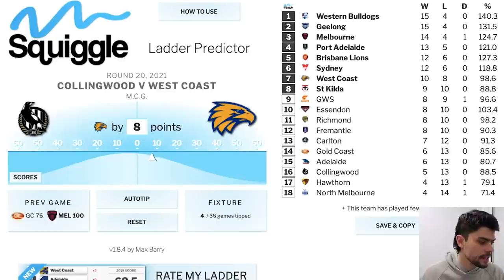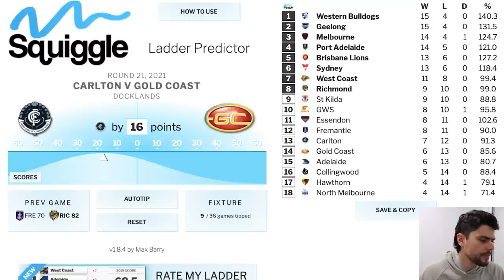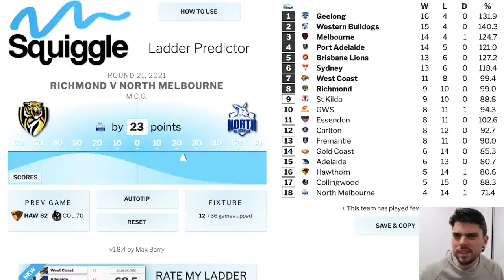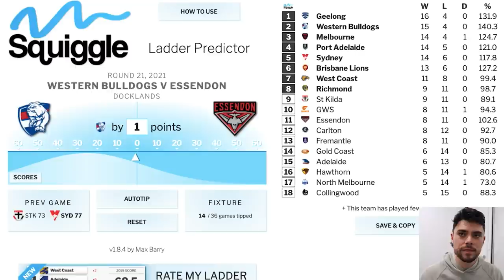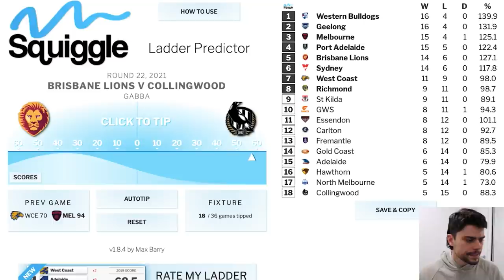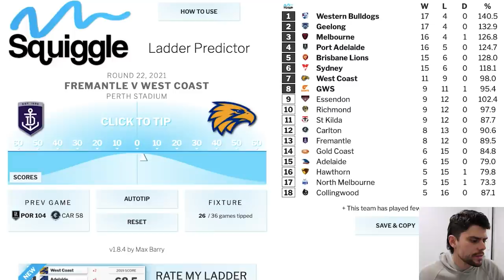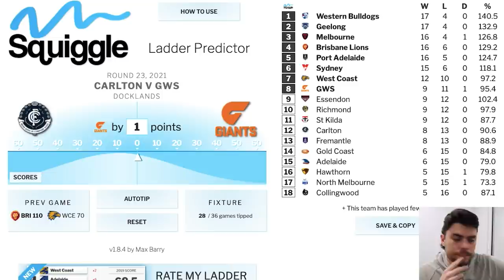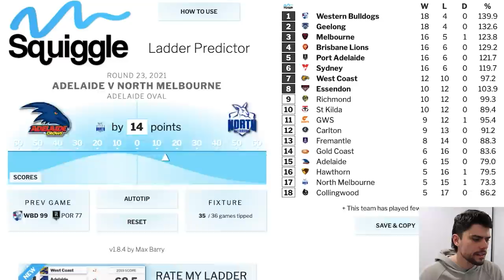Predicting every game for the rest of the 2021 AFL Season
The race for the 2021 AFL Finals is heating up: Jesse predicts how the ladder ends at the end of the season.